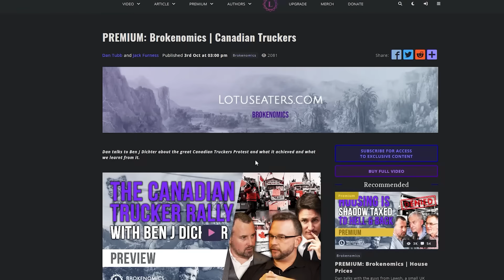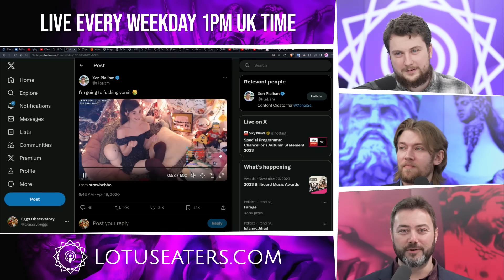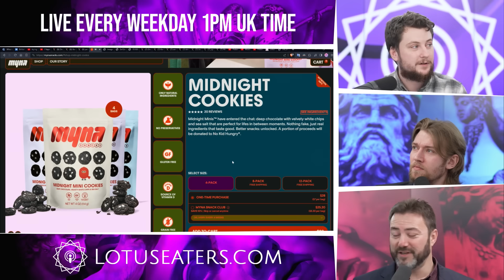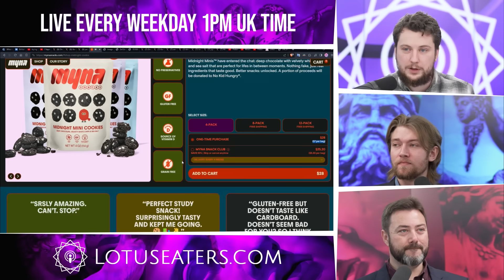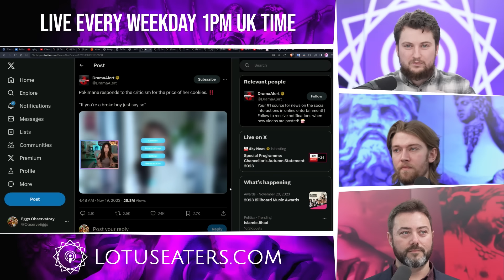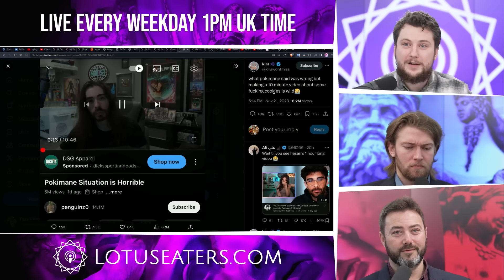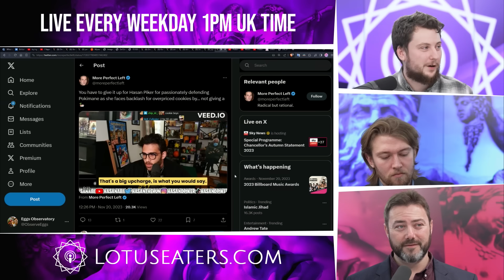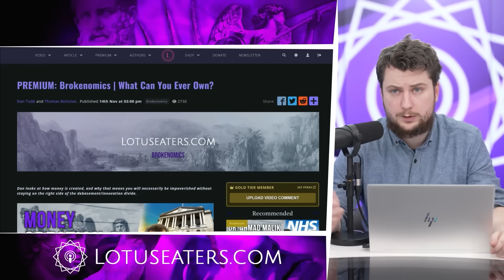The E-Girl War